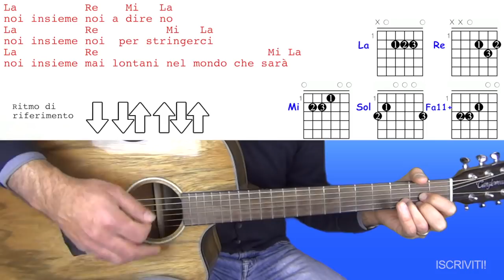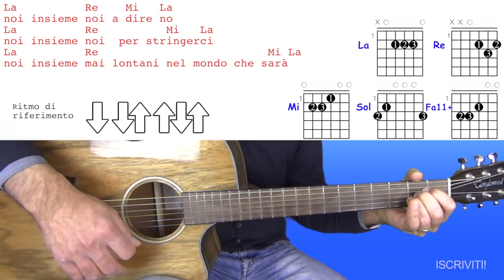Voci del Mondo - EasyChitarra Orchestra - Chitarra - Facile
Con questo video imparerete a suonare VociDelMondo il brano di AngeloOttaviani!